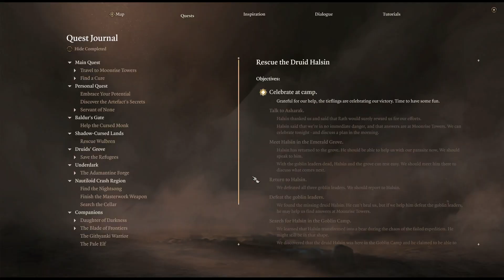Baldur's Gate 3 | Karlach - Part 25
Baldur's Gate 3, Karlach, Playthrough

Baldur's Gate 3 - Part 25